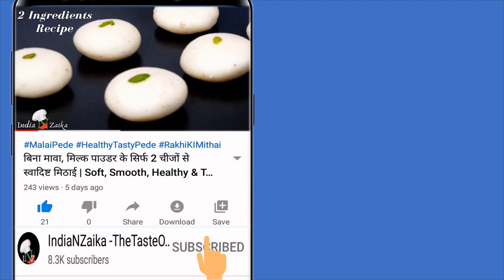बिना शक्कर की नारयल बर्फी | Sugar Free Coconut Barfi | Navratri Special | Healthy Vrat Recipes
Welcome to  Nish Shreyaa - Inzaaeka, we provide you the best recipes in our channel which you are looking for, you will see recipes with all easy ,quick and healthy ingredients and the best part of our recipes is that they are well explained and we answer almost 100% questions in the comment section. So guys do not miss the recipe you want!

1) Nish Shreyaa Kitchen
2) Nish Shreyaa Inzaaeka
3) Nish Shreyaa eCADEMY
4) Nish Shreyaa English.

Ingredients
Coconut  - 1 cup
Jaggery - ½ cup to ¾ cup
Elaichi - ½ tsp
Dry fruits - 2 tbsp